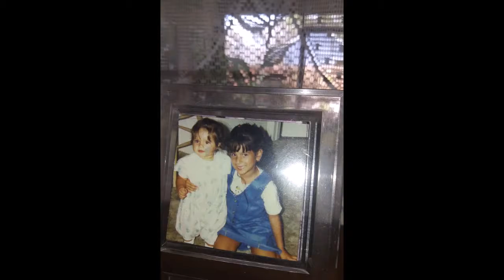Happy Birthday Sis!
Happy 19th Bday!! Love ya baby sista!!